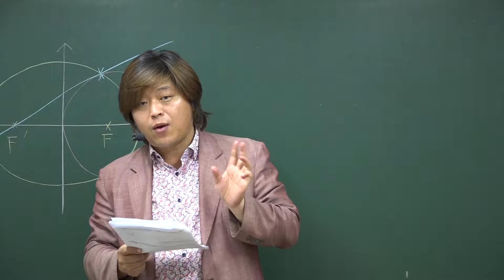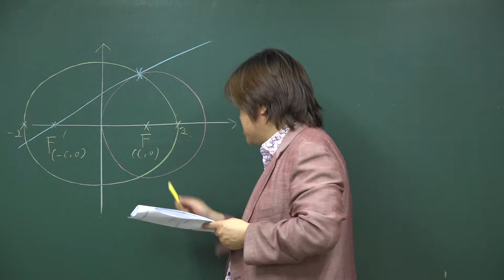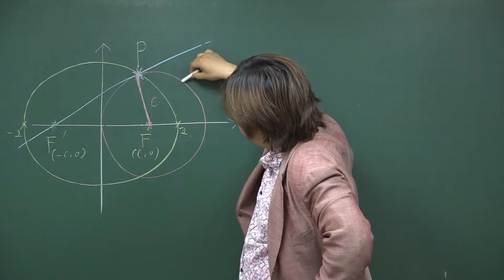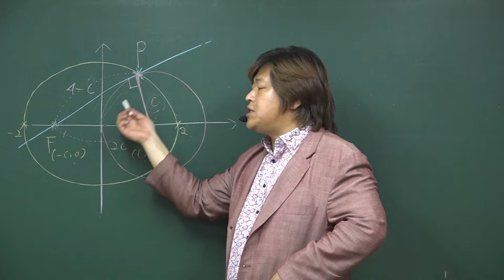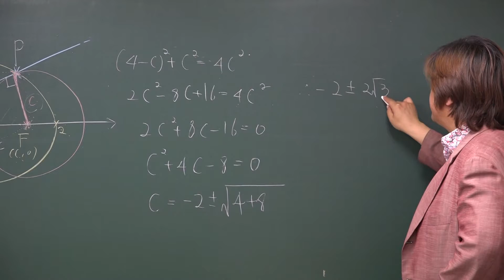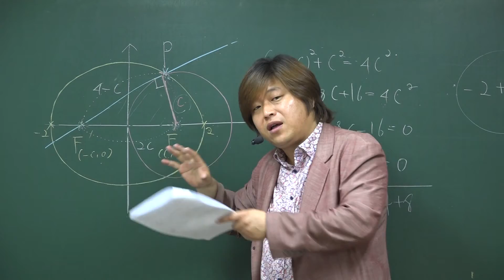[기벡 평면곡선] 15년 6월 고3 평가원 모의고사 수학 B형 12번 [87%]